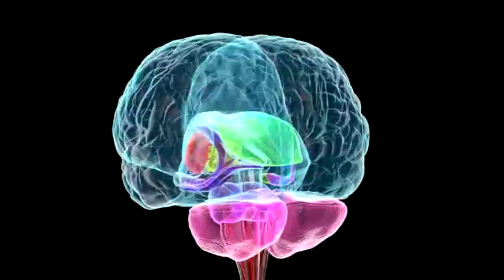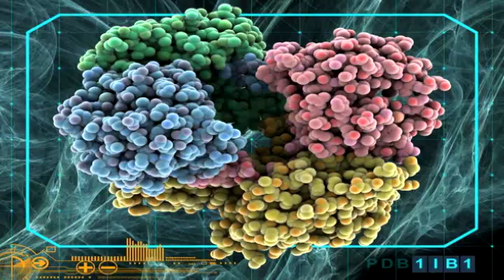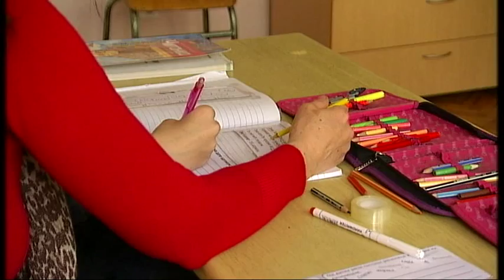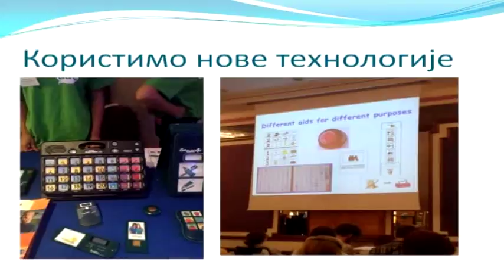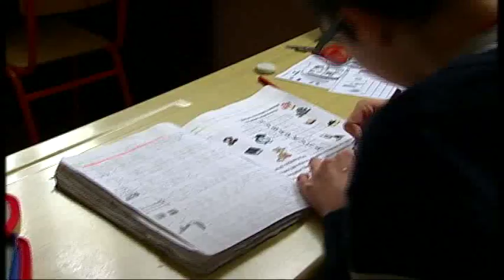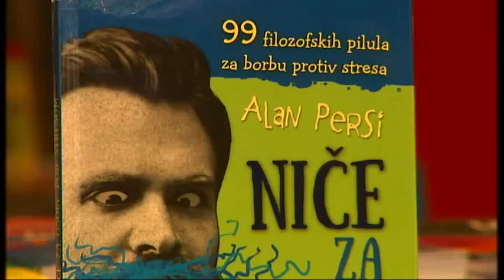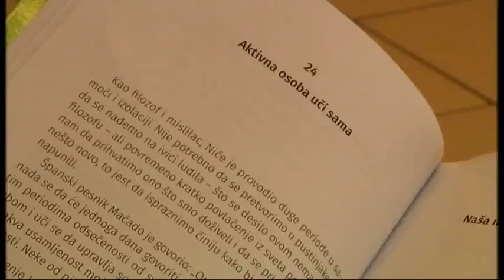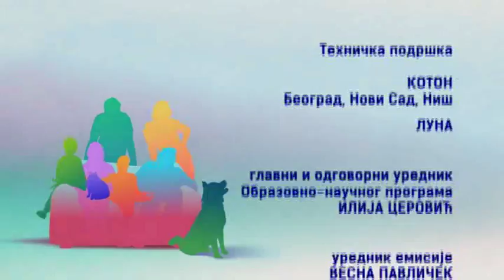Sve boje života 30. 04. 2017.